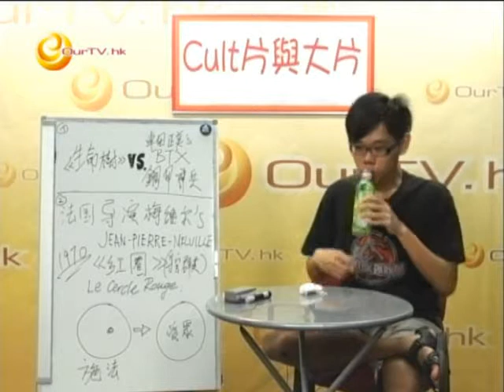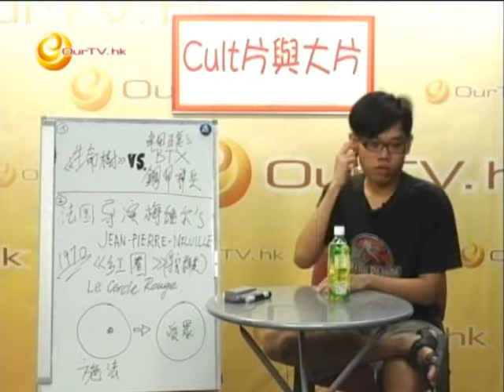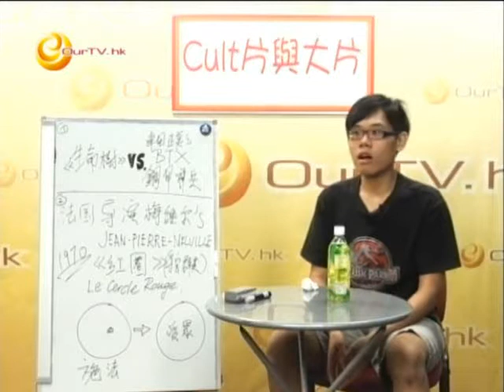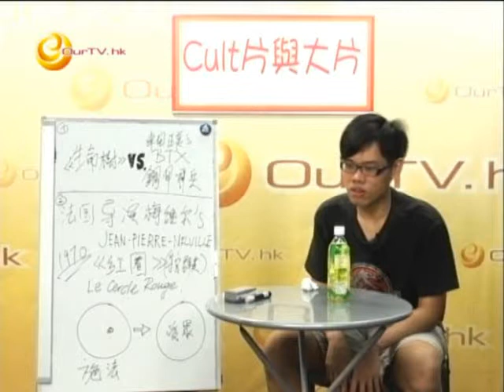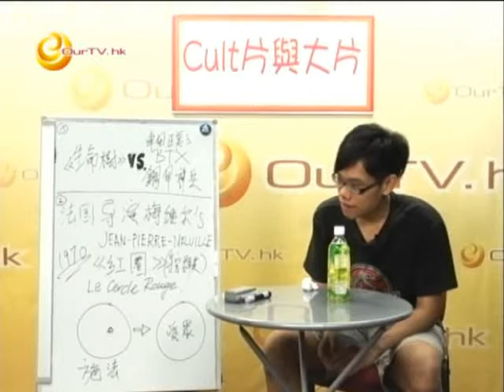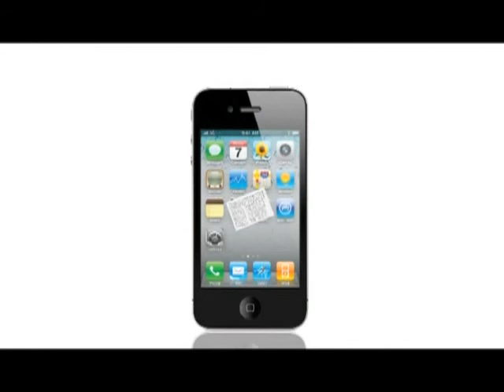《Cult片與大片》第三十九集：再談「生命樹」及介紹法國黑色電影「紅圈」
1) 《生命樹》vs 車田正美的BTX《鋼甲神兵》，從自然之維到達普世性
2) 《紅圈》(奪寶群英)
3) 建議大家看《建黨偉業》